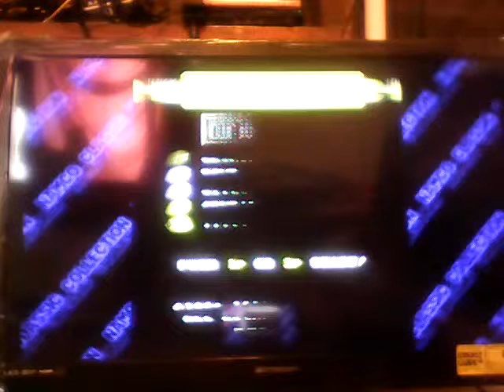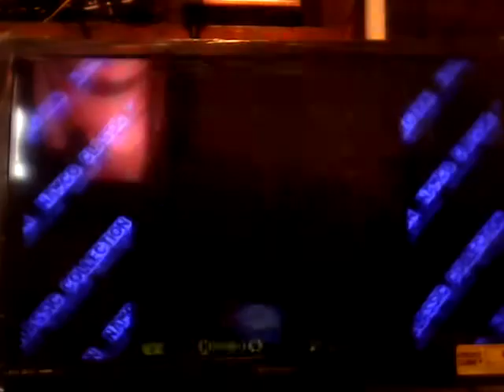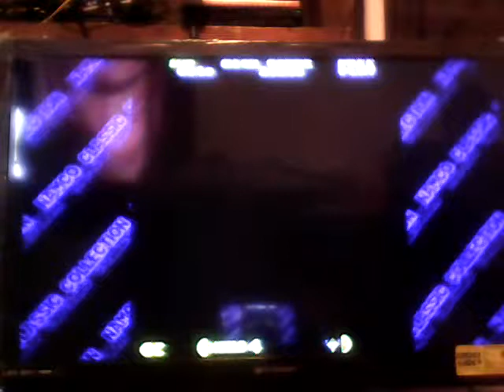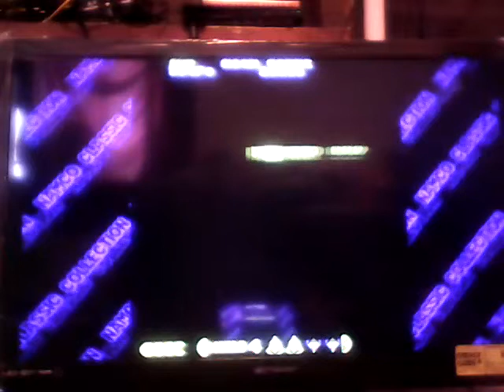Pacman arrangement ps2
Part of namco museum